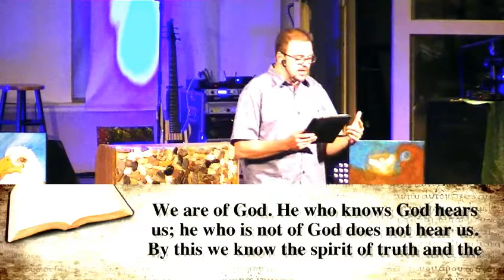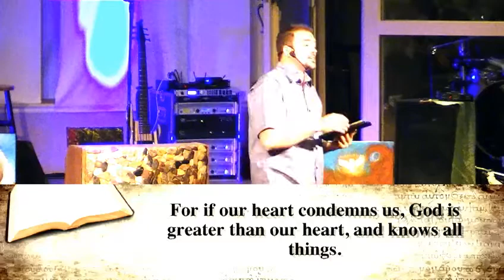Sunday, July 9, 2017 10:00am Pastor David Whittington